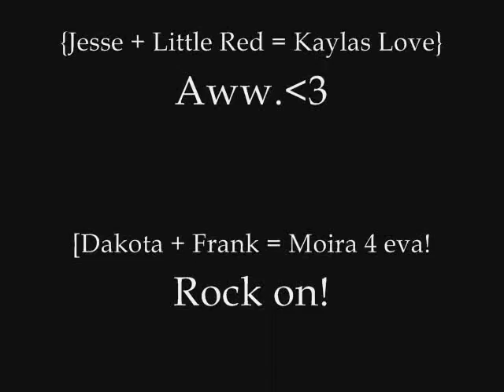d&j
our favorite horse // pony